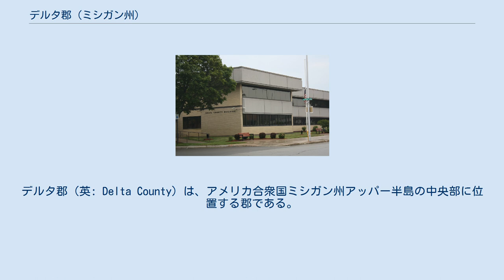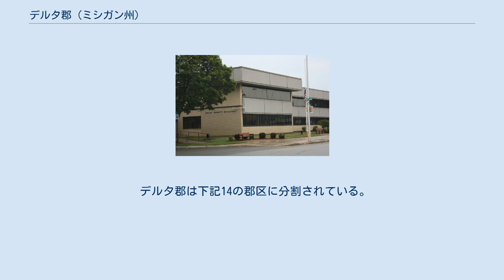デルタ郡 (ミシガン州)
デルタ郡（英: Delta County）は、アメリカ合衆国ミシガン州アッパー半島の中央部に位置する郡である。
2010年国勢調査での人口は37,069人であり、2000年の38,520人から3.8%減少した。
郡庁所在地はエスカナーバ市（英: Escanaba、[ˌɛskəˈnɑːbə] ESS-kə-NAH-bə、人口12,616人）であり、同郡で人口最大の都市でもある。
エスカナーバ市の南西にデルタ郡空港がある。
 デルタ郡は1843年に設立され、1861年に組織化された。
郡名は当初の郡域の形が三角形をしていたため、ギリシャ文字の「デルタ」から採られた。
当初の郡域には現在のメノミニー郡、ディキンソン郡、アイアン郡、マーケット郡の一部が含まれていた。
 アメリカ合衆国国勢調査局に拠れば、郡域全面積は1,991.58平方マイル (5,158.2 km2)であり、このうち陸地1,170.03平方マイル (3,030.4 km2)、水域は821.56平方マイル (2,127.8 km2)で水域率は41.25%である。
 エスカナーバ市にある郡庁舎 以下は2010年の国勢調査による人口統計データである。
 郡政府は郡監獄の運営、地方道の維持、地方裁判所の運営、権利譲渡と抵当権設定記録など重要記録の維持、公衆衛生規制の管理、福祉など社会サービスの項目で州の施策への参加を行う。
 デルタ郡は下記14の郡区に分割されている。